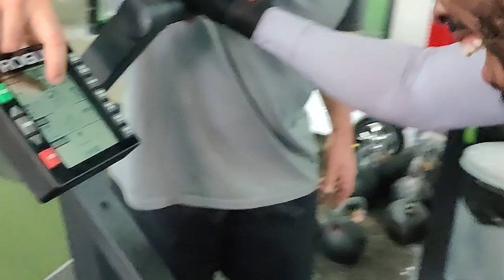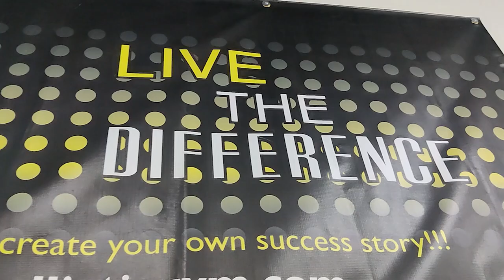Straightright Access EP. 3: Fight Week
It's Fight Week!

Introducing UBF Super Middleweight Champion, NAMA Middleweight Champion and all around awesome guy, Kalvin Henderson. Henderson is not just a prolific boxer but a percussionist, father and husband. Straightright Access delves into his every day life leading up to his @showtimeboxing debut July 23.

Join the journey and hop on the Hot Sauce train and learn the ins and outs of this champion boxer!